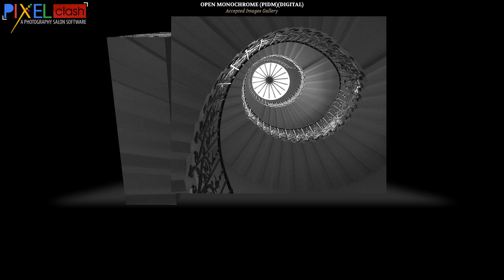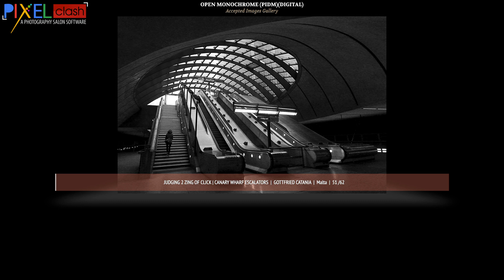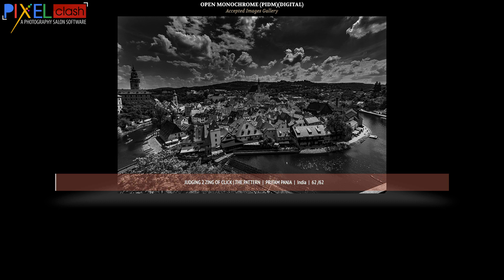Monochrome Photography Judging 2 Accepted Images Zing Of Click 2021